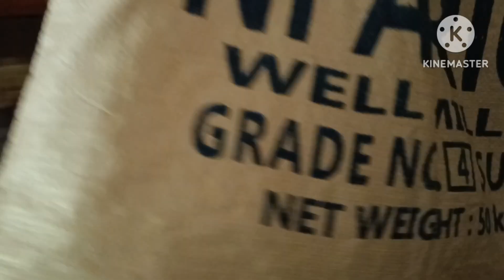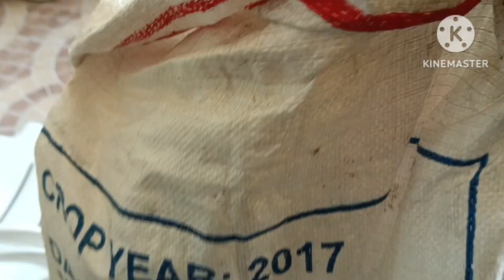PAGPAPATUYO NG DAHON NG MALUNGGAY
MALUNGGAY